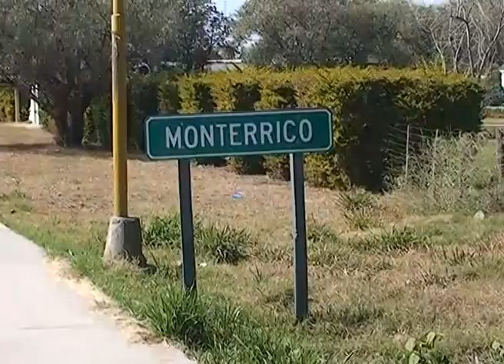NOTA FORBICE 010914